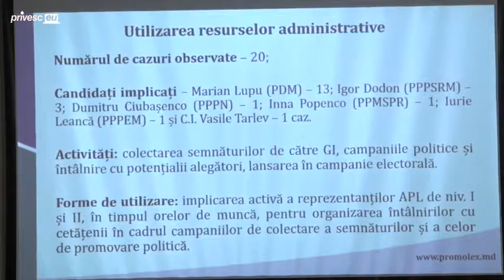Prezentarea de către Asociația Promo-LEX a raportului nr. 3 al Misiunii de Obser...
Au fost identificate 20 de cazuri de folosire a resurselor administrative &#238;n campania electorală

Titlul evenimentului: Prezentarea de către Asociația Promo-LEX a raportului nr. 3 al Misiunii de Observare a Alegerilor Președintelui Republicii Moldova din 30 octombrie 2016 (14 septembrie – 4 octombrie 2016)